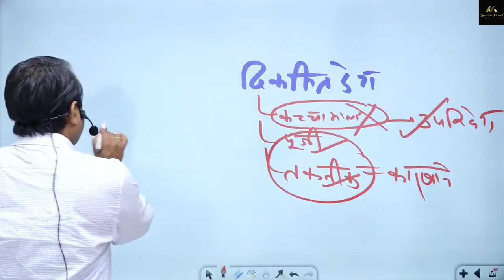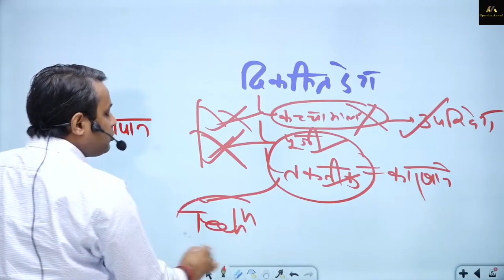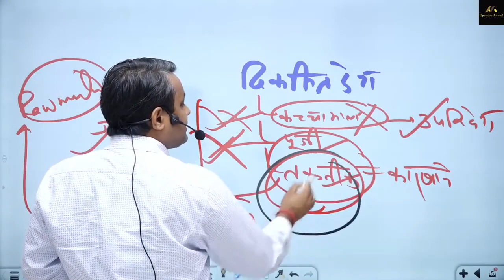कोई भी देश विकसित देश कैसे बनता है ? उपेन्द्र अनमोल सर